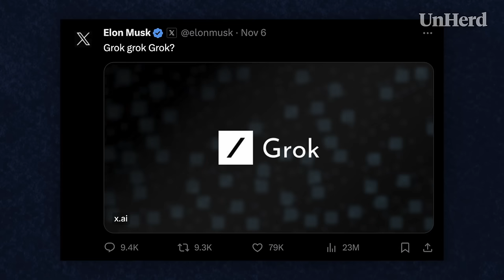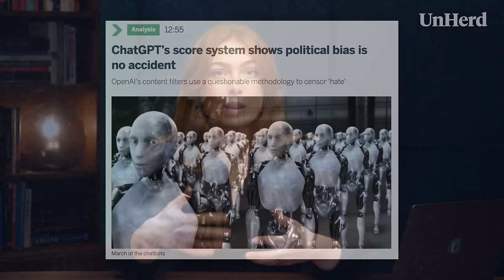Nick Bostrom: How AI will lead to tyranny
UnHerd's Flo Read meets Nick Bostrom.

In the last year, artificial intelligence has progressed from a science-fiction fantasy to an impending reality. We can see its power in everything from online gadgets to whispers of a new, “post-singularity” tech frontier — as well as in renewed fears of an AI takeover.

One intellectual who anticipated this decades ago is Nick Bostrom, a Swedish philosopher at the University of Oxford and director of its Future of Humanity Institute. He joined UnHerd’s Florence Read to discuss extinction, the risk of government surveillance and how to use AI for the benefit of humanity.

// TIMECODES //
00:00 - 01:01 Introduction
01:01 - 03:42 What does Nick Bostrom mean by existential risk?
03:42 - 05:30 Covid-19 and waning trust in global institutions
05:30 - 08:57 The evolution of AI
08:57- 10:46 Elon Musk’s Grok
10:46 - 13:39 Government interventions in AI
13:39 - 17:10 AI surveillance
17:10 - 18:40 Hyperrealistic propaganda, deep fakes and scepticism
18:40 - 21:15 AI’s agency beyond human intervention
21:15 - 27:06 The West’s liberal values and AI’s utilitarian bent
27:06 - 28:45 AI ethics and potential risks in warfare
28:45 - 34:45 How can we mitigate AI risks?
34:45 - 42:25 The upsides to AI
42:25 - 43:07 Concluding thoughts